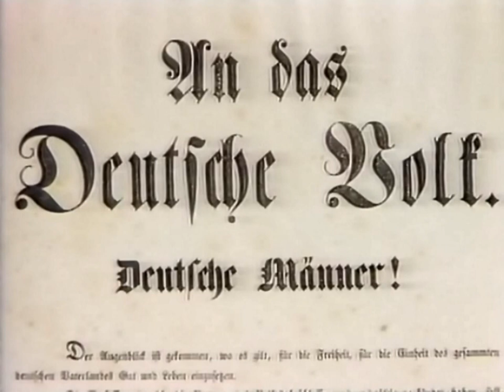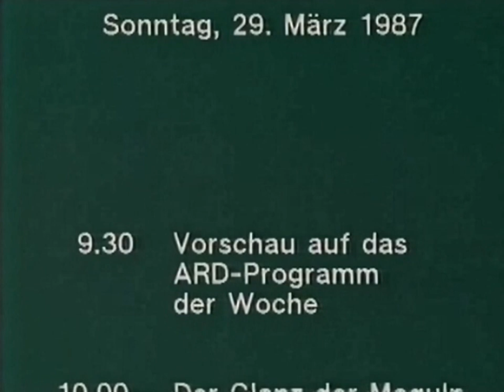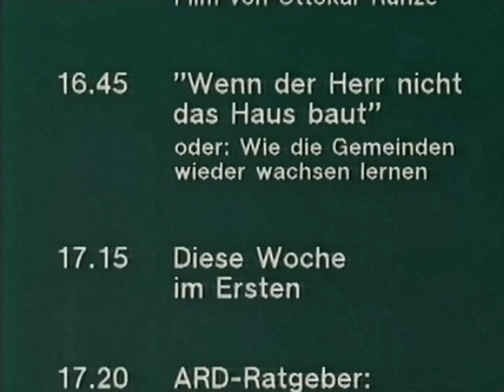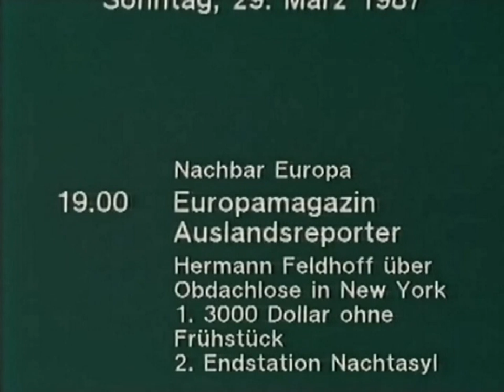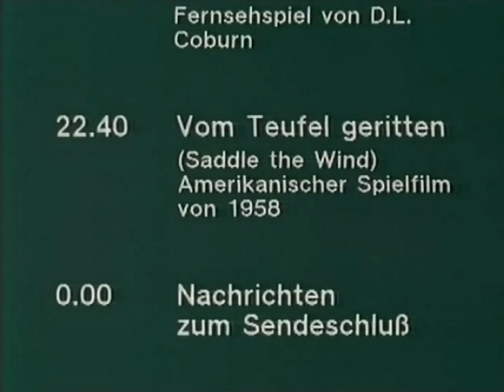ARD Sendeschluss Sa. 28.3.1987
Nationalhymne (Paulskirche) und Programmvorschau 1:26